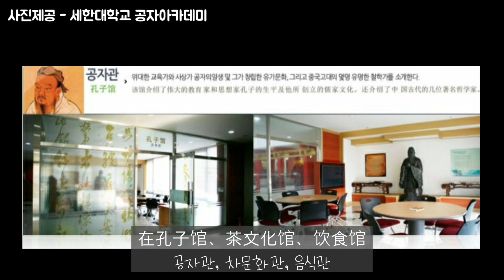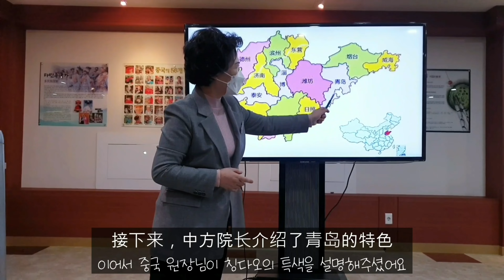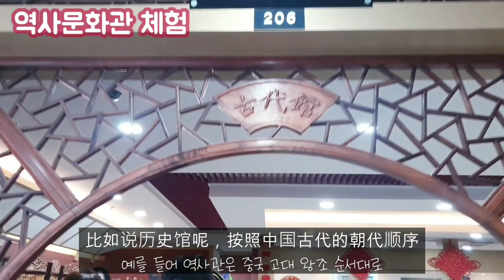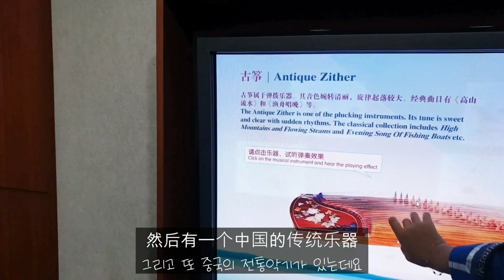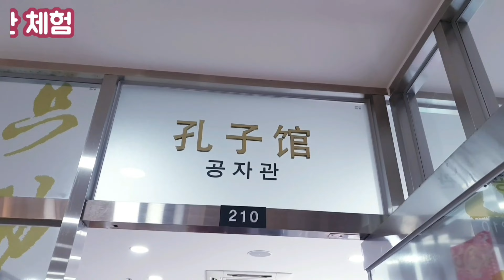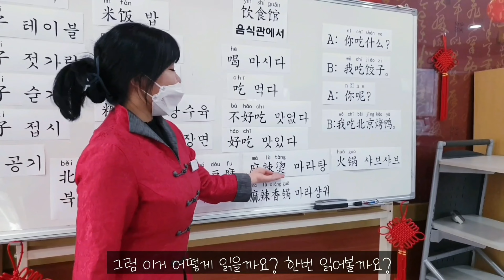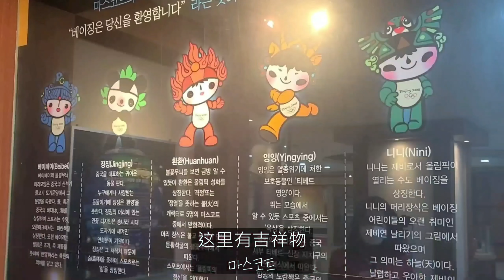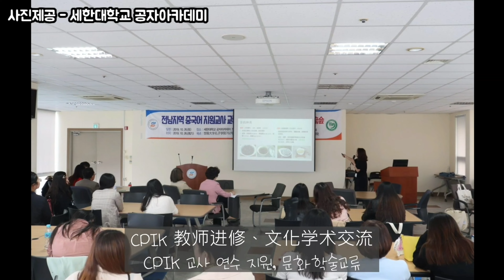중국어 체험마을 탐방 with 세한대학교 중국어 체험마을 中国文化体验村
촬영 : 주실장님, 애니림

📣목포 세한대학교 중국어 체험마을
木浦世翰大学中国文化体验村

✏ 자막 한국어 글씨체 - '나눔손글씨연지체'